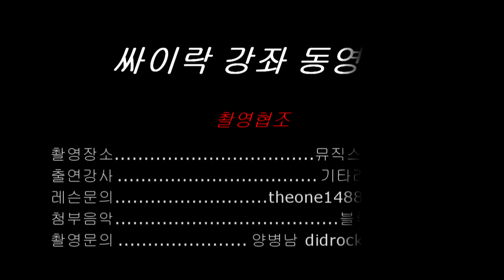이준희 통기타강좌 통기타배우기 기초편 4화 통기타구조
이준희 통기타강좌 기초편 4화
- 통기타 구조와 명칭 -

크게 바디, 넥, 헤드 3가지로 분류됩니다
헤드 - 줄감개(헤드머신), 너트
넥 - 플랫보드(지판), 플랫,
바디 - 사운드홀, 브릿지

Tip 통기타 구입시 너트 밑 플랫이 튀어나오지 않았는지 확인하고
헤드머신이 헛도는건 없는지, 뒷편 배열이 잘되어 있는지 확인

촬영장소 : 뮤직스튜디오 더원
출연강사 : 이준희
삽입음악 : 블루오션 - 다만